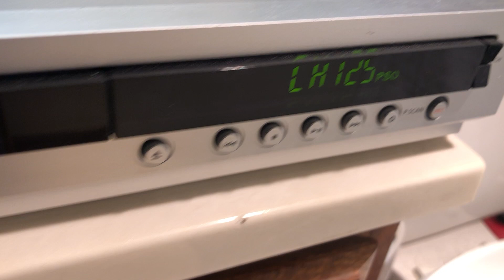Samsung DVD-R120 DVD Recorder Player DVD-RAM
Lightning to RCA Cable Audio Aux Adapter for iPad and iPhones:

Male Jack 3.5 input to Aux RCA Audio Adapter Output: